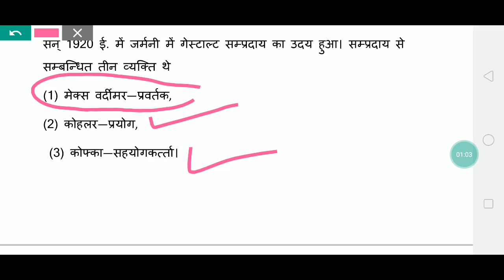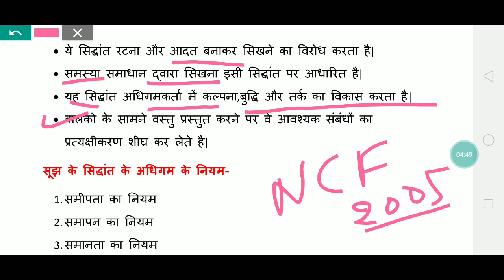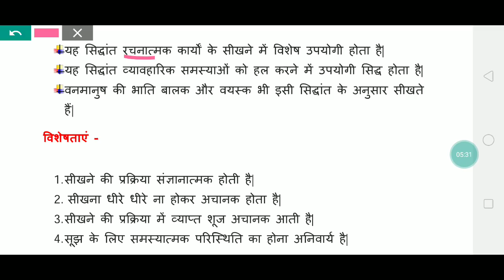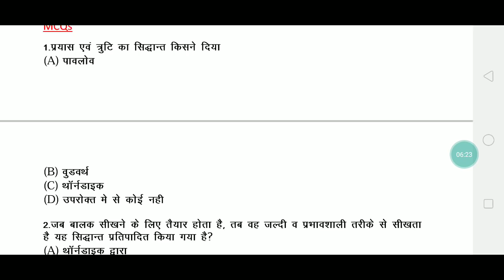Kohlar ka siddhant_Theory of Kohler _CTET_TET_Study Point